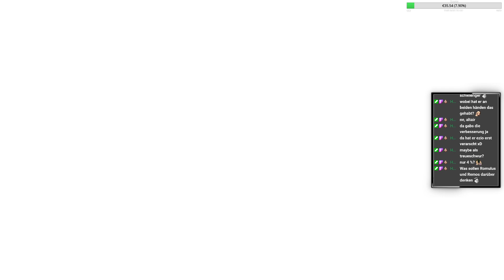Assassin's Creed Brotherhood #12 - Diebesgilde - Let's Play (GER) [HD+]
Assassin's Creed Brotherhood #12 - Diebesgilde, ich hoffe es gefällt euch! Schaut unbedingt auch in den Rest der Beschreibung!